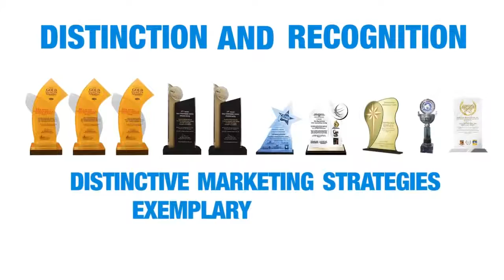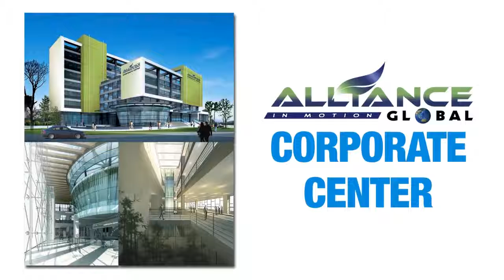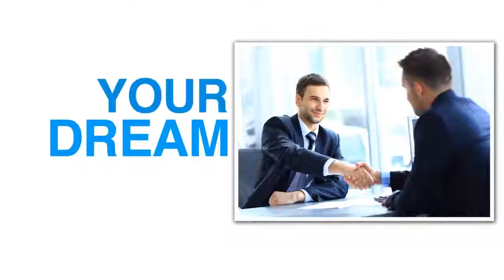3 Minute Company Profile AIM Global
Company profile and brief description